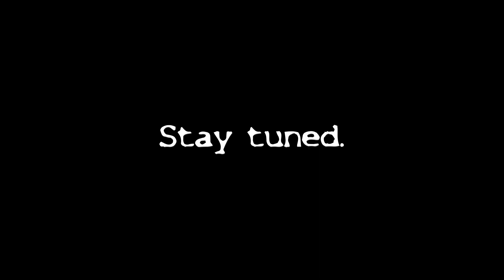NEW GTA 5 SERIES UPDATE